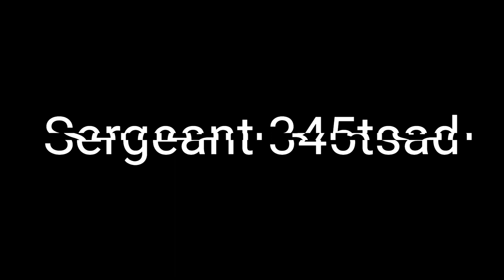LACRP Trailer 1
:palm_tree: **Los Angeles, California Roleplay** :palm_tree:
The Los Angeles, California Roleplay was design to do enjoyable roleplays. And aswell to train our law enforcement to handle certain situation correctly. This is a up-coming roleplay game. Originally est: 12/28/23. We are also looking for associates for the moderation team.

 :island: **Things to do in Game**
- Become a Law enforcement officer.
_ Become a Firefighter/EMS (**Coming Soon**)
- Go working for hard earned money.
(Box stocker, Postal Service **Coming soon**)

 :office_worker: **How Can i become a moderator.**
1. **Send a resume to reggie2381**
2. Go through a interview
3. Go through a roblox background check

 :man_police_officer: **How can i be become a Law Enforcement officer?**
1. Go to training when one is hosted
2. Complete the phase and exam
3. Join the group once you've passed.
4. Pursue your career as a law enforcement officer.
(**What if i fail?** ( Join the next training host 2 days a week)

**LACRP**